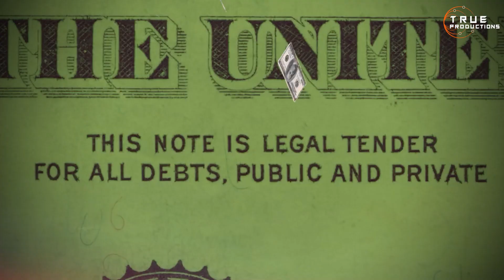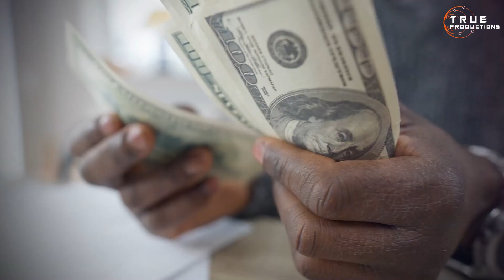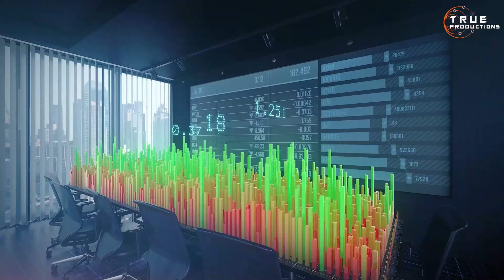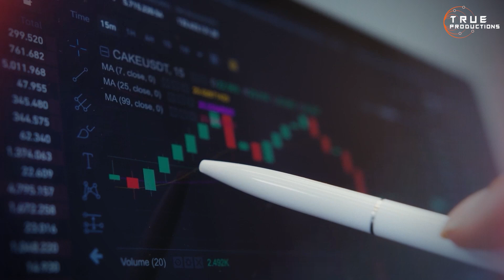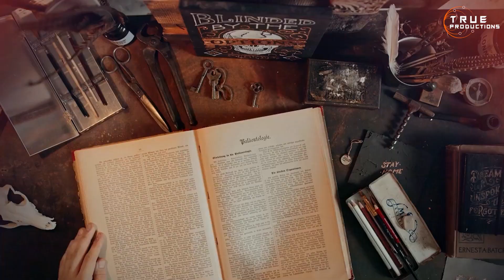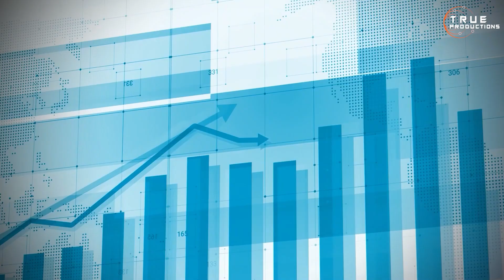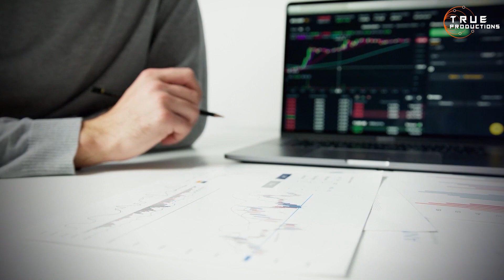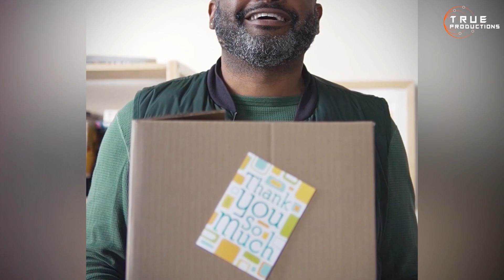This Country Holds More than 50% of South America's Wealth.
✤ Welcome to “True Productions

⭐⭐If you want to push your brain to its full potential and before extremely enlightened about the world, be our guest because on this channel you will learn some of the best things of your life. True Productions will make you an all-round intelligent and awesome person.

 ⏰ Video Duration: 00:12:33

Thank you for supporting “Brain Therapist”

🎬Why Planes Dont Fly in Extreme Heat

🎬 Why the Captain of Airplanes Always Sits on the Left Side of the Plane

🎬🌱Weird Facts About the Male Body - Things You Didn't Know About the Male Body.

🎬 Airplane Food - 5 Reasons Why Airplane Food Taste Different

🎬10 Signs of Hormonal Imbalance in Women - Symptoms of Hormonal Imbalance in Women

⭐⭐If you want to push your brain to its full potential and before extremely enlightened about the world, be our guest because on this channel you will learn some of the best things of your life. Brain Therapists will make you an all-round intelligent and awesome person.

 ⏰ Video Duration: 00:12:33

👉👉With an average of 44,000 flights departing around the world each day and 2.7 million passengers taking to the sky, air travel is as routine to many people as getting behind the wheel. In fact, there are countless things your flight attendant does that likely go unnoticed by the layman.